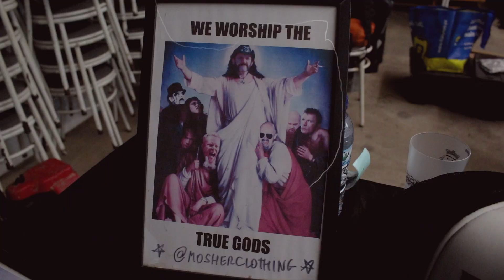Um Metaleiro Também Chora fest 2023 Aftermovie Report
Aftermovie recap of the festival Um Metaleiro Também Chora 2023, which took place at Roda Moinas, Casal Comba, Mealhada, Portugal on July 8th.
Bands: Hórus, Moonshade, Sotz', Tales For The Unspoken, Terror Empire, WinterMoonshade, Gwydion.
Special thanks to the organizers